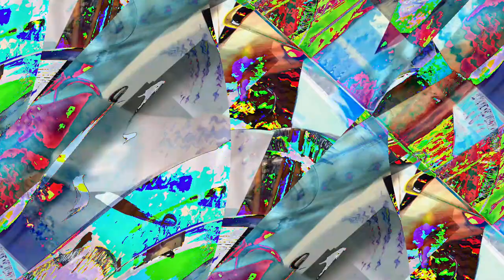[EPILEPSY WARNING] Movie 24 02 29 11h30m44s